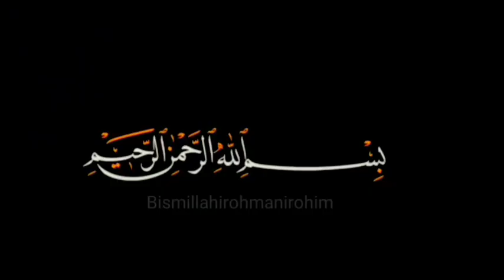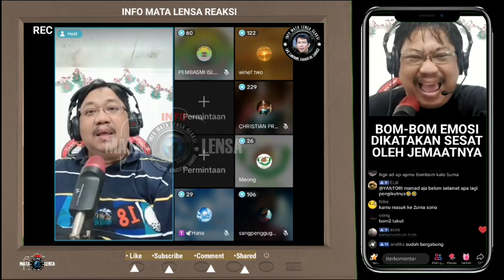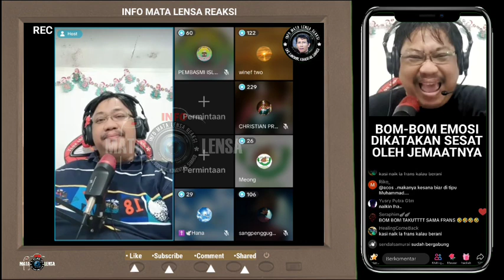BOM-BOM EMOSI DAN MARAH DIKATAKAN SESAT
Jika memang tidak sesat tentunya BOM-BOM bisa menunjukkan dan tidak marah marah dikala ada jemaatnya yang berkata bahwa ajaran BOM-BOM adalah bid'ah dan sesat. Inilah kegoblogan orang tolol yang nyata, karena tidak mungkin ada orang gila mengaku dirinya gila.